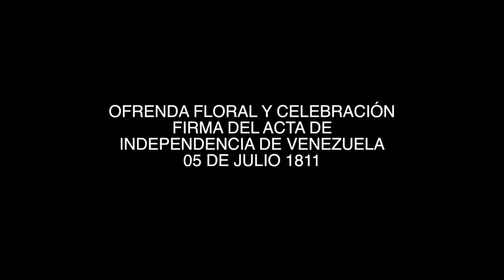OFRENDA FLORAL CONMEMORACION 05 DE JULIO 1811 - LONDRES, REINO UNIDO (2012)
EMBAJADA DE LA REPUBLICA BOLIVARIANA DE VENEZUELA EN REINO UNIDO